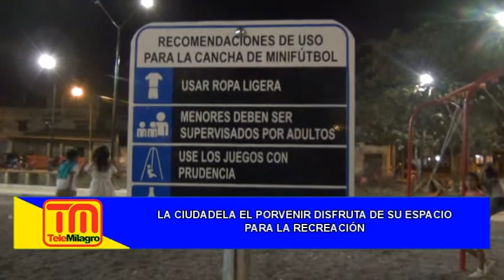En ciudadela El Porvenir sus moradores disfrutan de su parque de recreación